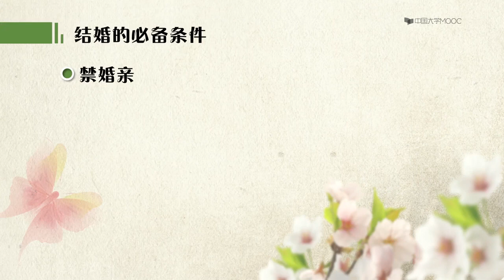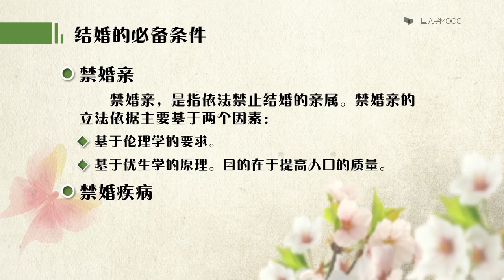婚姻家庭法 第5讲结婚制度的规范厘清 5 2结婚的条件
婚姻家庭法共有十讲：婚姻家庭的法律解读、婚姻家庭的立法阐释、基本原则的实践应用、亲属制度的关系架构、结婚制度的规范厘清、结婚效力的理性认知、配偶关系的义务履行、亲子关系的有序建立、离婚制度的规范援引、离婚效力的法律规
 婚姻家庭法课程，在普及与阐释婚姻家庭法的制度内涵、发展轨迹、规范价值与实践应用的同时，注重婚姻家庭关系的合法确立、有序维系、义务履行与责任承担，为创建平等、和睦、文明、公平的婚姻家庭关系提供观念基础与法制基础；为维护公民的婚姻家庭权益、促进社会性别平等创设法治环境与伦理环境；为规范婚姻家家庭行为及婚姻家庭关系提供立法保障与司法保障。

    课程受众，定位为两个群体：一是高校学生；二是社会公众。高校学生包括本科生与研究生，即本科生通过学习该课程，完成学分的修读与法律知识的掌握；研究生通过学习该课程，掌握法律规范的价值内涵与实践运用，完成对热点问题、难点问题的分析与解决。社会公众通过在线学习，掌握婚姻家庭法的基本规范，利用法律规范解决婚姻家庭问题，养成法律思维，提升法律素养，普及法律知识。